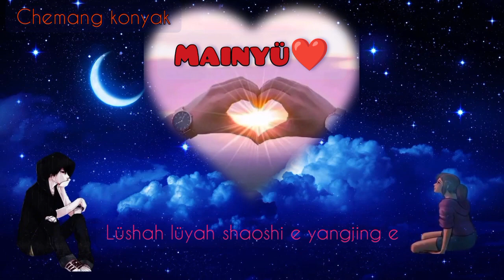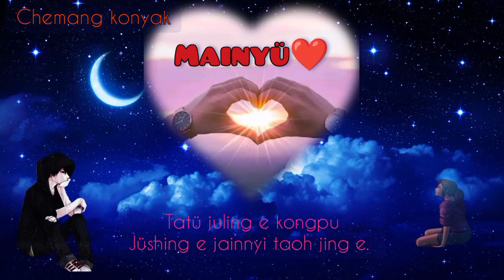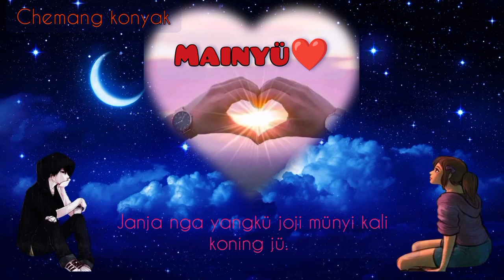Münyi kali kopü jü // Tobu Dialect love song // Chemang konyak.